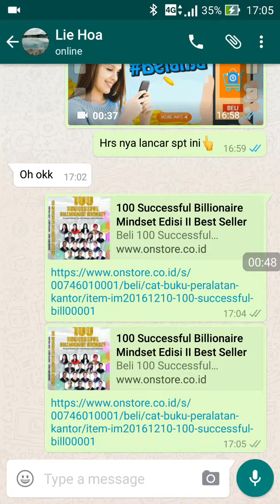Cara Mensosialisasikan Produk ECommerce Anda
Video from William Wiguna
Cara mensosialisasikan (SHARE LINK) produk di ECommerce Anda di OnStore